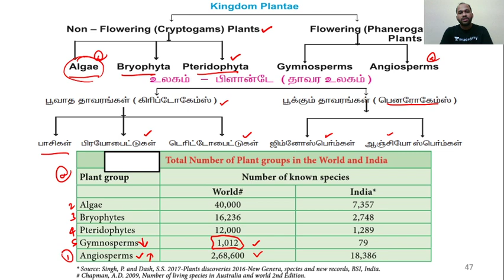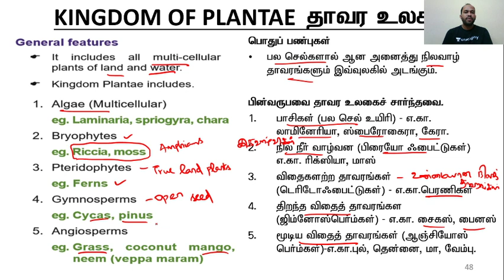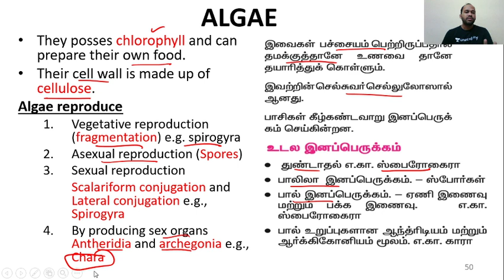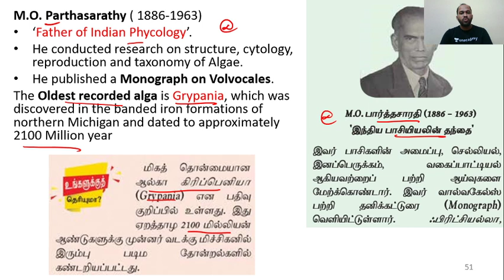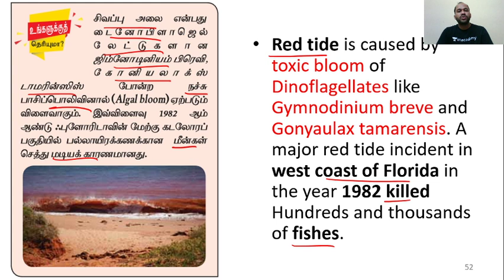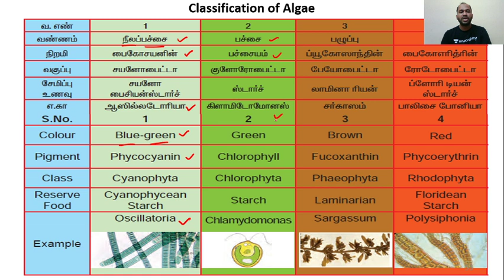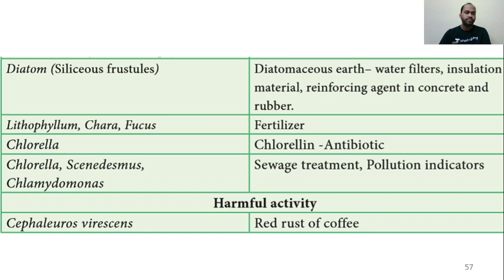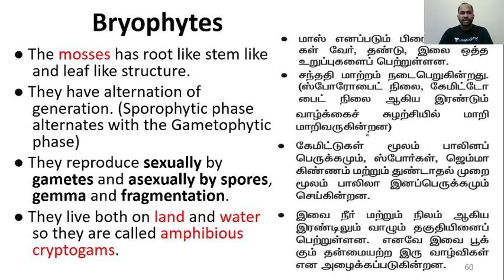Biology | Plant Kingdom - Algae | தாவர உலகம் | - பாசிகள் | TNPSC | VijayaKumar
In this session, let us have a brief discussion on the Plant Kingdom for TNPSC.

Unacademy Plus Subscription Benefits:
1. Learn from your favorite teacher
2. Dedicated DOUBT sessions
3. One Subscription, Unlimited Access
4. Real-time interaction with Teachers
5. You can ask doubts in the live class
6. Download the videos & watch offline